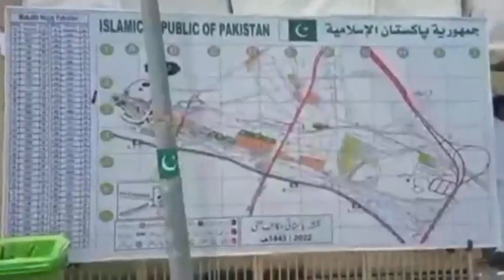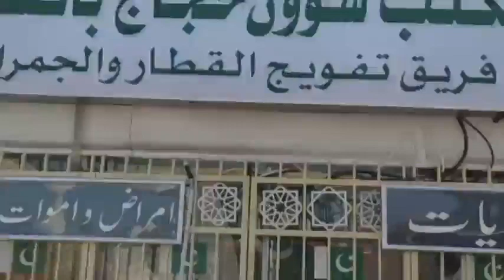8July Live Hajj 2022 | Mina Live Mecca 2022 | Hajj 1443 | Makkah Live 2022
8July Live Hajj 2022 | Mina Live Mecca 2022 | Hajj Live 2022 | Hajj 1443 | Makkah Live 2022 Khana Kaba 54 Sachy Waqiat